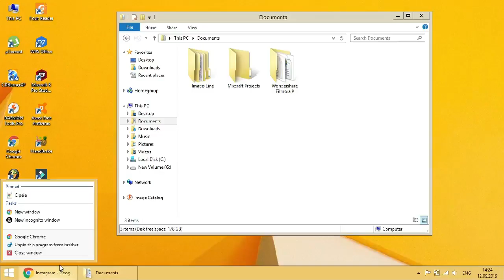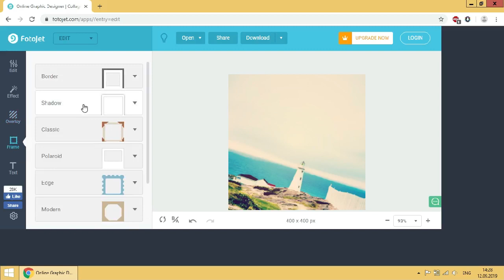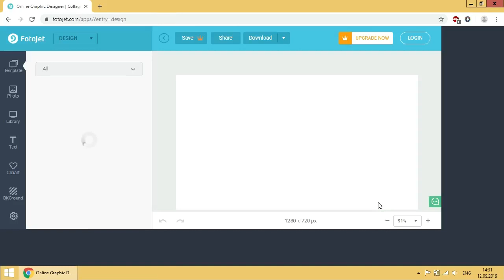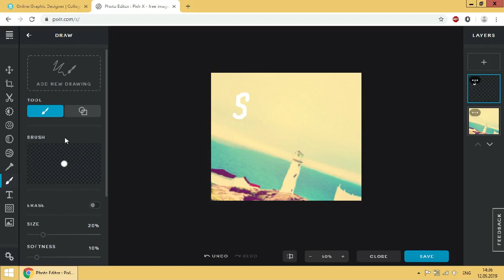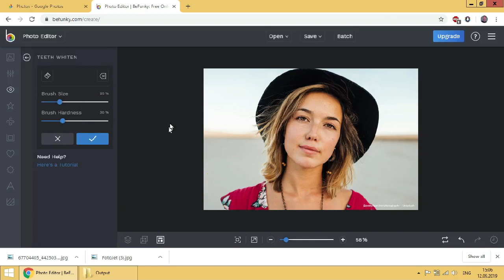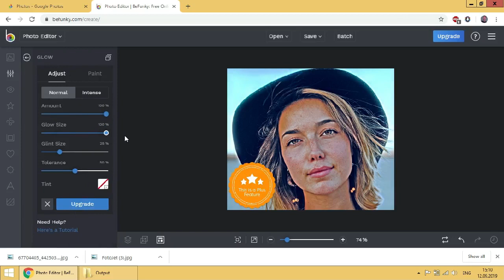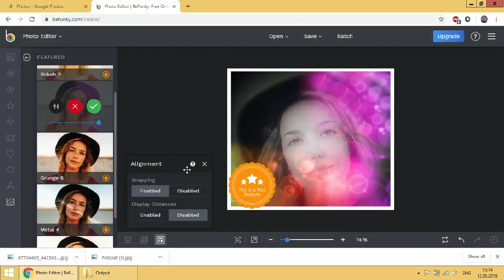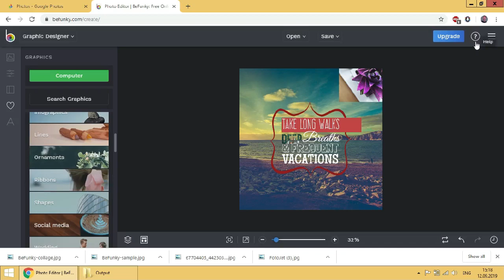DekoTV - Online photo editors - Fotojet Pixlr X and Befunky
In this video you can see how to edit photos in the online editors Fotojet Pixlr X and Befunky.